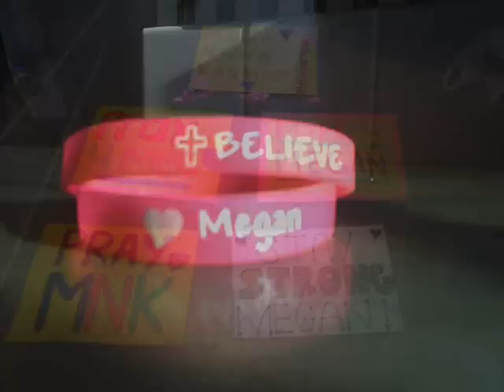MNK is relentless (Fearless)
7 hours.
175 notecards.
500 photos.
All for one girl. ♥

Megan, you're the strongest girl I know! And since you always comment on/like my videos, I thought I'd make one just for you to show you how much you're loved and missed in Manchester. RIP Megan! ♥